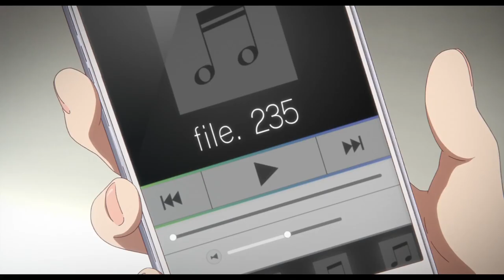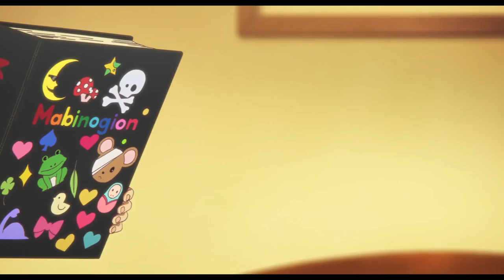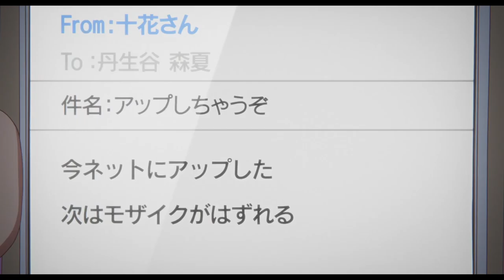Chuunibyou Take on me Nibutani & Dekomori Funny moments